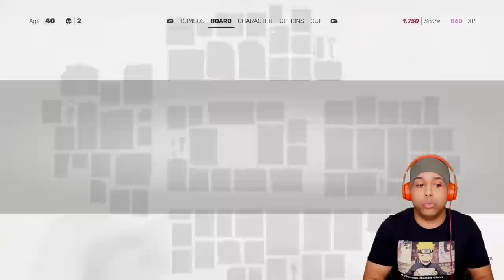THIS GAME SO HARD I AGED 50 YEARS WHILE PLAYING IT! [SIFU]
sifu